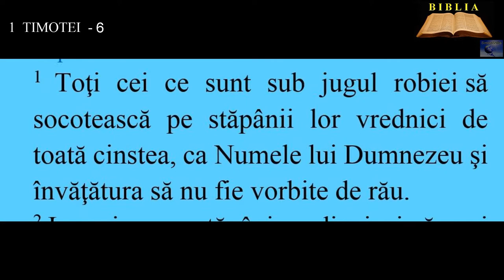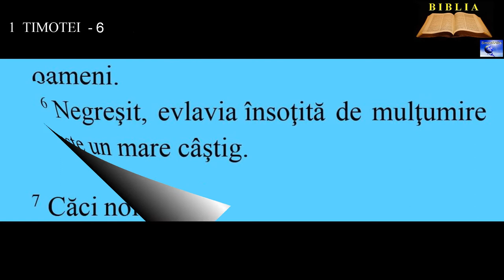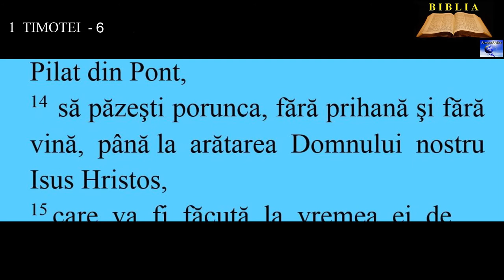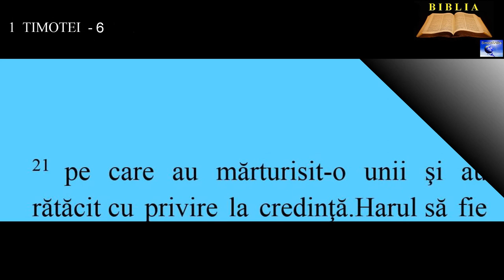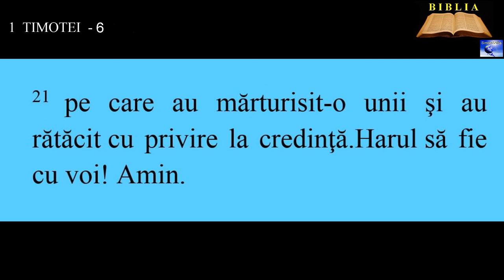1 TIMOTEI 6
3. Dacă învaţă cineva pe oameni învăţătură deosebită şi nu se ţine de cuvintele sănătoase ale Domnului nostru Isus Hristos şi de învăţătura care duce la evlavie,
4.  este plin de mândrie şi nu ştie nimic: ba încă are boala cercetărilor fără rost şi a certurilor de cuvinte, din care se nasc pizma, certurile, clevetirile, bănuielile rele,
5.  zadarnicele ciocniri de vorbe ale oamenilor stricaţi la minte, lipsiţi de adevăr şi care cred că evlavia este un izvor de câştig. Fereşte-te de astfel de oameni.